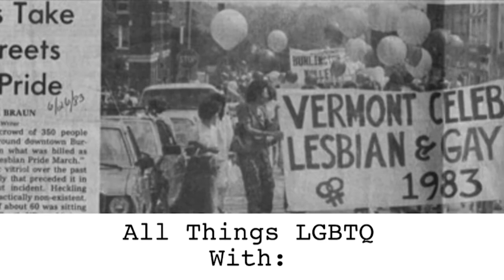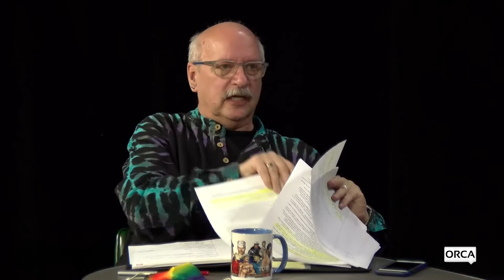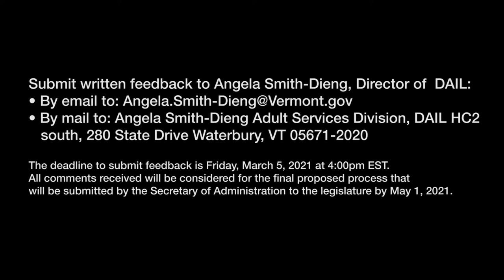All Things LGBTQ: News 2/23/2021